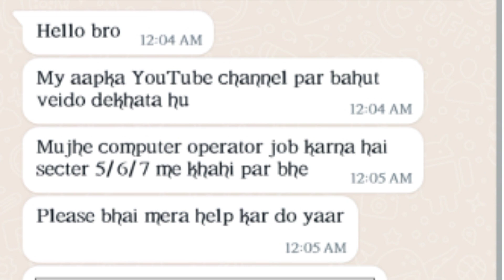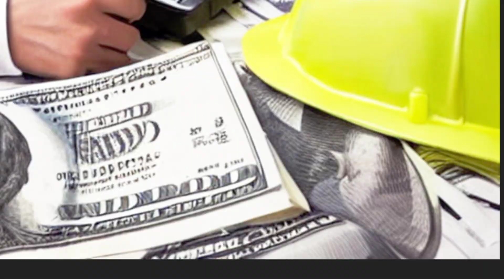कम्प्यूटर ऑपरेटर की जररूत है Computer Operator Job||Computer Ki Bharti Data EntryJob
* Welcome To SN TECH GROUP  Youtube Channel *

Imt Manesar Job Hi Job 👇🏻👇🏻😊 जॉब ही जॉब

Yours Queries;;--
computer ki vacancy 2023
computer ki vacancy
computer ki job
computer new vacancy 2023
computer operator ki vacancy 2023
computer teacher ki vacancy kab aayegi
computer teacher ki vacancy
new computer vacancy
computer bharti ķi latest news
computer ki bharti
computer teacher ķi bharti
computer bharti latest news
computer bharti
computer bharti result
computer bharti 2023
computer bharti news
computer bharti cut off
computer bharti ki latest news
computer ki bharti
Computer bharti
computer bharti result
computer bharti 2023
computer bharti news
Computer vacancy in rajasthan
computer vacancy 2023
computer vacancy 2023
Computer vacancy in bihar
computer vacancy update
computer vacancy in up
Computer vacancy news
computer vacancy in rajasthan 2023
computer vacancy form kaise bhare
computer operator ka kya kaam hota hai
computer operator interview
computer operator work in office
computer operator job
computer operator exam question paper
computer operator and programming assistant
computer operator kaise bane
computer operator kya hota hai
computer operator vacancy 2023
computer operator job me kya hota hai
computer job ke liye kya kare
computer job interview
computer job vacancy 2023
computer job interview questions and answers
computer job at home
Computer job status
computer job ke liye interview kaise de
computer job ke liye course
computer job in kuwait